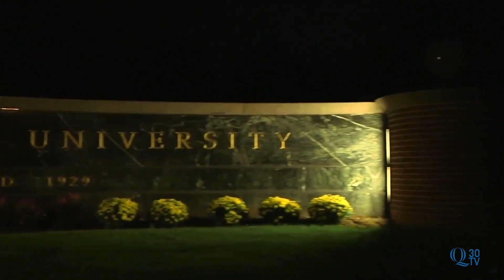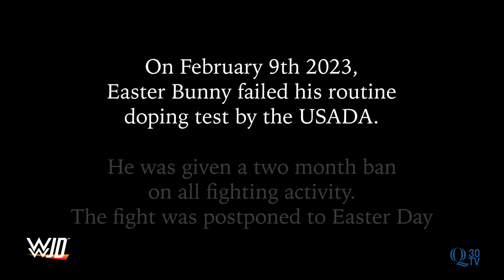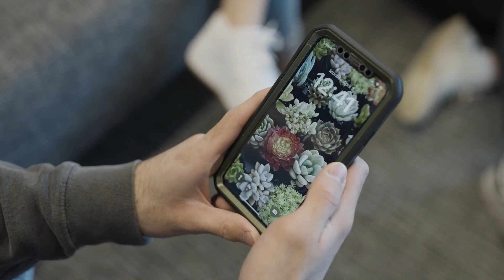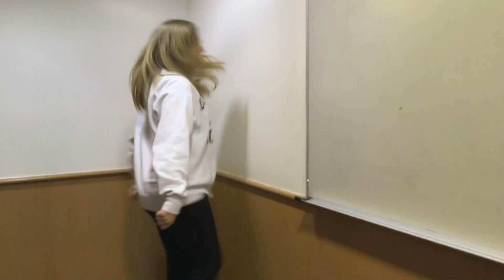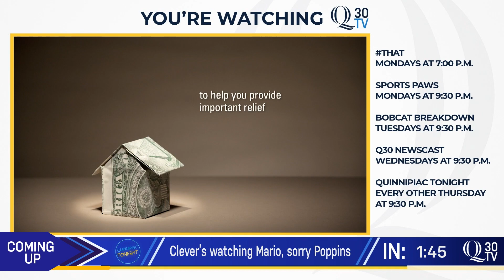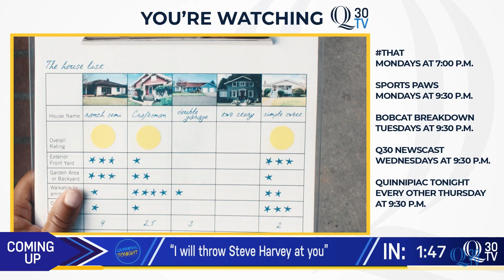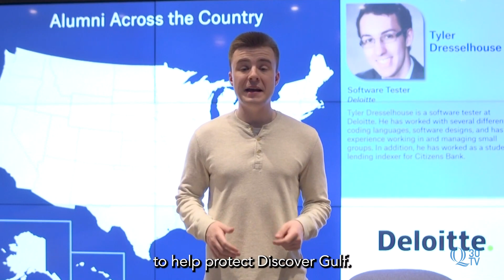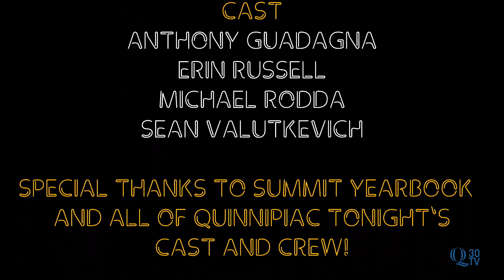Jesus VS the Easter Bunny, Mr. Consent Youtube Challenge, Paw Patrol | Quinnipiac Tonight